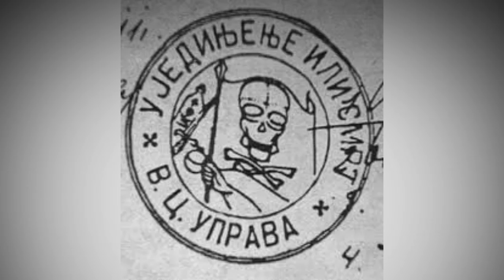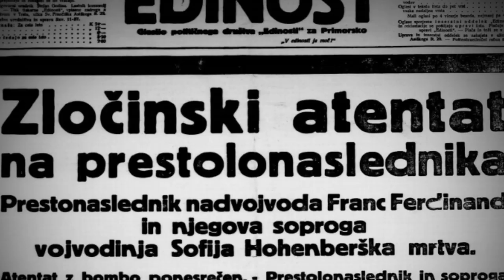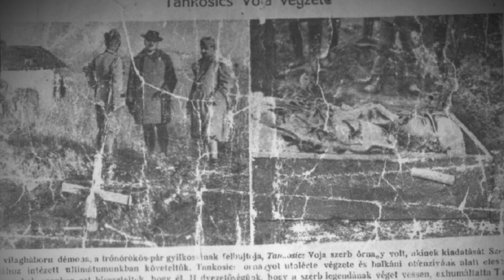Slavisa Pavlovic - Prica o Voji Tankosicu DRUGI DEO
Emitovano  u septembru 2019.
Knjigu RATNICI CRNE RUKE možete naručiti